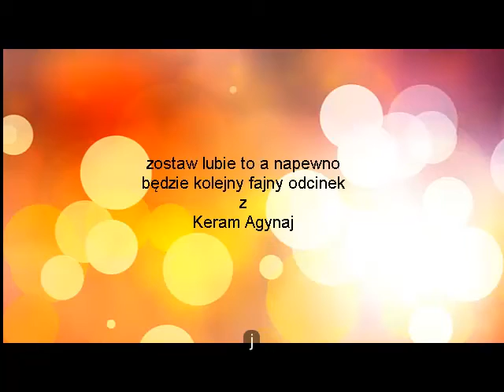Euro Truck Simulator 2 Części Samochodowe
Siema !!! ludziska po obejrzeniu zostawcie jakiś znak po sobie w postaci łapki w górę dziękuję i pozdrawiam